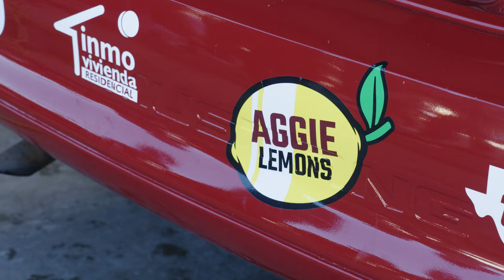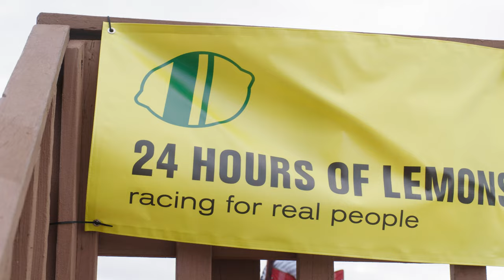Association Stories of Impact - Aggie Lemon Racing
Aggie Lemons, or Aggie Lemon Racing, is an engineering-based student
organization at Texas A&M that teaches students the basics of vehicle mechanics. This group hosts a variety of workshops throughout the year where students learn how to build a car to compete in a race. The students must work together to make their vehicle competition ready, starting with only a “lemon” that costs no more than $500.

Throughout the building process, students learn valuable engineering and budgeting skills. This is an unparalleled opportunity for these students to develop marketable skills that can be applied to their future careers.

The Association of Former Students is proud to have provided support to the organization, which allowed them to compete in their first race.